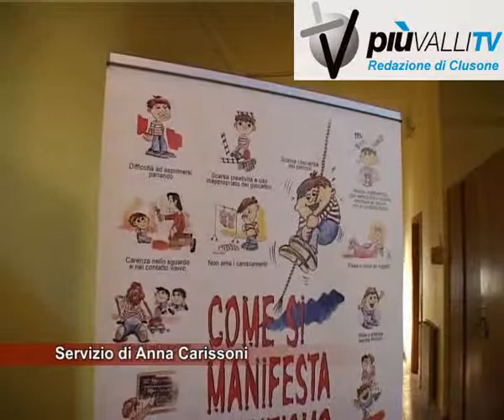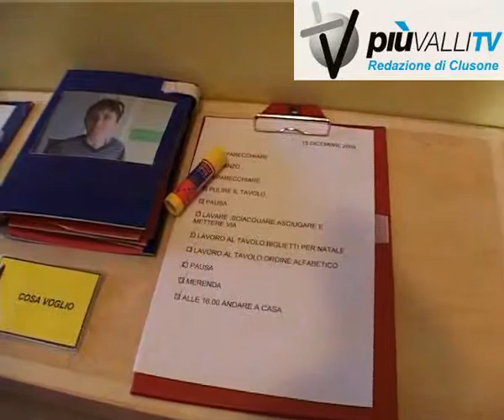progetto autismo clusone